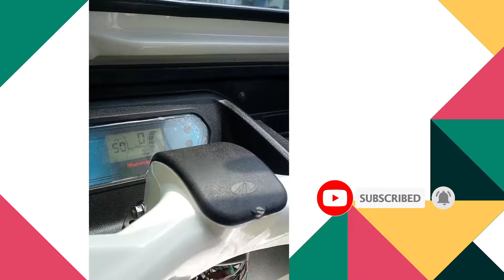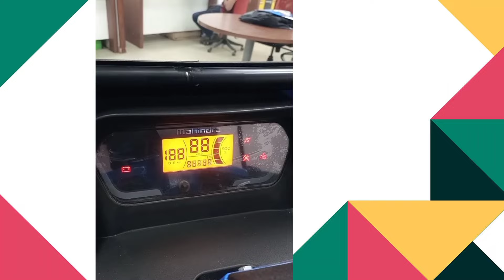🤑7 सीट वाला इलेक्ट्रिक ऑटो RTO पास 😍 7 seater electric auto rickshaw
9 seater electric auto rickshaw 2024
2024 new auto rickshaw
2024 new electric auto rickshaw
mahindra alfa super electric auto
mahindra treo plus 3 wheeler auto
Sathi e rickshaw dealership
Rasandik electric auto rickshaw
2024 rasandik electric auto rickshaw
5 battery wala e rickshaw
5 battery wala auto
🤑5 बैटरियों वाली ई रिक्शा 😍 150 km चलेगा ❤️ ele e rickshaw
5 battery wala e rickshaw price
150 km ki range wala electric rickshaw
ये है greaves cotton company की तरफ से ई रिक्शा
ele 5000 ss model e rickshaw
ele 50000 ss electric e rickshaw
ele electric e rickshaw
2024 e rickshaw new model
2024 e rickshaw ka naya model
sabse sasti e rickshaw
sabse best quality e rickshaw
5 batteryon wali e rickshaw
panch battery wala e rickshaw
greaves cotton electric e rickshaw
greaves e rickshaw
greaves electric auto rickshaw
greaves eltra electric auto
ele 5000 ss electric e rickshaw
ele electric rickshaw
ele e rickshaw kanpur
ele electric rickshaw kanpur
ele e rickshaw showroom kanpur
11 seat wali e rickshaw
7 seater electric auto rickshaw
Joy electric auto rickshaw
piaggio electric rickshaw
piaggio ape e city fx max review
piaggio ape e city fx max
2024 e rickshaw new model
bajaj re e tec 9.0 auto rickshaw
mahindra alfa super full detailed
mahindra treo plus 3 wheeler
mahindra treo plus 2024 full metal body
surge electric rickshaw
mini metro e rickshaw
panther e rickshaw dealership
khalsa electric rickshaw price
badshah e rickshaw smart ms
thukral e rickshaw features
200 km ki range wala electric auto
पांच बैटरियों वाला ई रिक्शाelectric
mayuri e rickshaw
start bull e rickshaw
andaaz e rickshaw
arzoo e rickshaw
swastik e rickshaw
city metro e rickshaw
tom tom e rickshaw
magnum electric rickshaw
sathi e rickshaw
kiwa e rickshaw
saarthi e rickshaw
yatri e rickshaw
city life e rickshaw quality
2024 star plus e rickshaw
vande bharat e rickshaw
dev rocket e rickshaw
akg e rickshaw
aman electric rickshaw